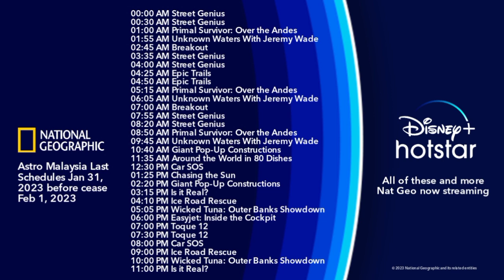National Geographic and National Geographic Wild (Astro Malaysia) Last Schedules (January 31, 2023)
National Geographic and National Geographic Wild will cease transmission on 1 February 2023 at 00:00 hours.
Astro customers can look forward to new factual shows on Love Nature 4K (CH549), Love Nature (CH550) & Global Trekker (CH551).
All of these and more Nat Geo now streaming on Disney+ Hotstar.

National Geographic and National Geographic Wild will still available in Indonesia, Thailand, Vietnam, Philippines, Singapore and Hong Kong.

Product by Disney+ Asian Community.
Support: James Le Movies Plus.

© The Walt Disney Company (Southeast Asia) Pte. Ltd. and Astro Malaysia Holdings Berhad (MEASAT Broadcast Network Systems Sdn. Bhd.).